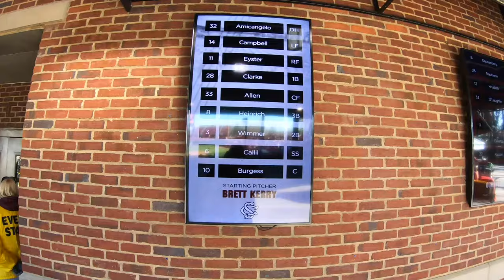Behind The Beak Ep. 8 | The Boys Of Summer Are BACK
Baseball is back. Chris takes in Opening Weekend as the Gamecocks get the sweep of Holy Cross.

Oh yeah, the VLOG is BACK.